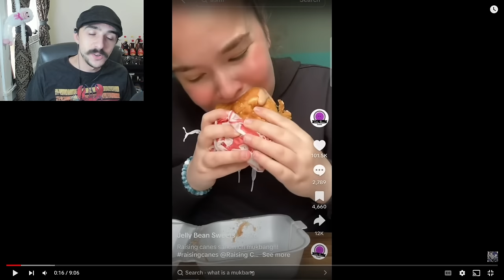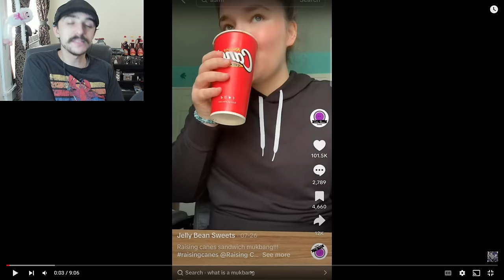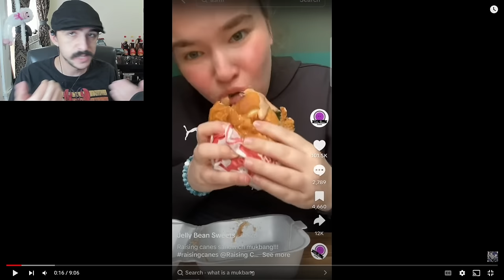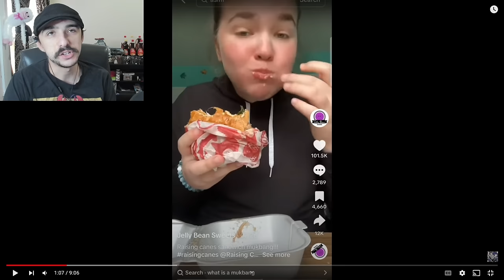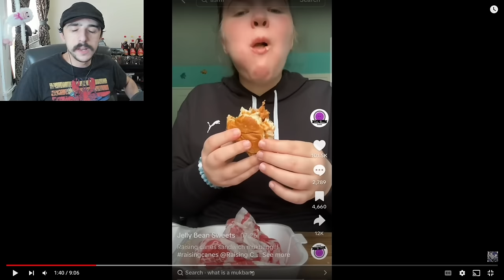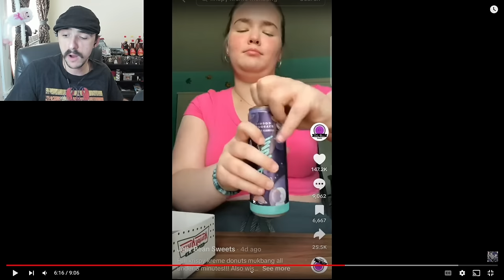She's Trading Health For Money! | Jelly Bean Sweets